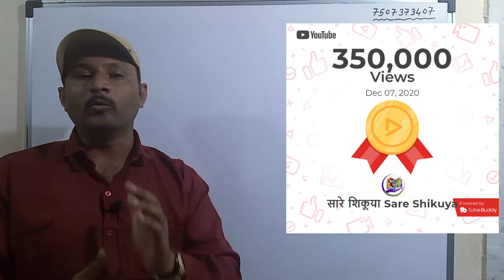"दर्जेदार शिक्षणासोबत व्यक्तिमत्व विकास"उपक्रम, नाव-श्रध्दा धनंजय साठे(जिल्हा-सातारा)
नाव-श्रध्दा धनंजय साठे
मु.पो.-दत्तनगर कॉलेज रोड फलटण,तालुका-फलटण
जिल्हा-सातारा
*आत्तापर्यंत चॅनेल वरील विद्यार्थ्यांनी पाठविलेल्य कलाकृती व प्रतिक्रिया..खालील लिंक*

*नमस्कार विद्यार्थी मित्रांनो* आपण आपल्या *"सारे शिकूया Sare Shikuya"* या महाराष्ट्रातील 3.50लाख पेक्षा जास्त विद्यार्थ्यांपर्यंत पोहचलेल्या"You Tube"चॅनेल वर दर्जेदार अभ्यासासोबत Quality Education With All Activities(दर्जेदार शिक्षणासोबत व्यक्तीमत्व विकास) या आपल्या चॅनेल च्या ब्रीदवाक्यानुसार आपल्या विद्यार्थ्यांच्या कलागुणांना प्रोत्साहन देत आहोत,यात *तुम्हाला ज्यात आवड आहे त्यामध्ये एखादे गाणे म्हणणे किंवा एखादा डान्स किंवा एखादा प्रयोग किंवा एखादी मेहंदी काढणे किंवा एखादी रांगोळी काढणे किंवा एखादे भाषण म्हणणे किंवा एखादे चित्र काढणे किंवा इतर कला किंवा उपक्रम किंवा  तुमच्या आपल्या चॅनेल बद्दल असलेल्या प्रतिक्रिया यांचा मोबाईल आडवा धरून काढलेला  व्हिडिओ तुम्ही मला 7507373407 या नंबरवर पाठवू शकता व तुमच्या कलागुणांना अधिक प्रोत्साहन देऊ शकता*...सर्वांना खुप खुप शुभेच्छा शुभेच्छा..💐💐💐
अनेक विद्यार्थी व पालक यांच्या मागणी नंतर आपण आपल्या इंग्रजी ग्रामर,विज्ञान व गणित या विषयांच्या Live लेक्चर बरोबरच   *इयत्ता पाचवी(5वी),आठवी(8वी), nts, ntse,nmms, नवोदय व इतर शिष्यवृत्ती परिक्षेची तयारी* करणाऱ्या विद्यार्थ्यांचेही *Live लेक्चर* आपल्या खालील लिंक असणाऱ्या"सारे शिकूया Sare Shikuya"या You Tube चॅनेल वर सुरु केले आहेत...

*विद्यार्थी मित्रांनो अगदी अल्पावधीतच 3,50,000 पेक्षा जास्त विद्यार्थ्यांपर्यंत पोहचलेल्या"सारे शिकूया Sare Shikuya"या आपल्या You Tube चॅनेल वर 1ली ते 15वी पर्यंतच्या विद्यार्थ्यांसाठी 450 पेक्षा जास्त व्हिडिओ उपलब्ध आहेत तसेच रोज मोफत 4 live लेक्चर/क्लास सुरु आहे*
आपले खालील काही व्हाट्सअप ग्रुप आहेत,रोजच्या अभ्यासासाठी तसेच live class च्या लिंक साठी त्यातील कोणत्याही एका ग्रुपवर ऍड होऊ शकता तसेच संपर्कातील सर्व गरजू मित्रांना व तुमच्या शिक्षकांना नक्कीच पाठवू शकता.

*7 व्हाट्सअप ग्रुप खालीलप्रमाणे*

1)सारे शिकूया Sare Shikuya1

2)सारे शिकूया Sare Shikuya2

3)सारे शिकूया Sare Shikuya3

4)सारे शिकूया Sare Shikuya4

5)स्पर्धा परीक्षा तयारी-1

6)स्पर्धा परीक्षा तयारी-2

7)स्पर्धा परीक्षा तयारी-3

*रोजच्या 4 Live Lecture/class चे वेळापत्रक खालील लिंकवर उपलब्ध आहे..पहा आणि  सर्वांना पाठवा.*

अनेक विद्यार्थी व पालक यांच्या मागणी नंतर आपण आपल्या इंग्रजी ग्रामर,विज्ञान व गणित या विषयांच्या Live लेक्चर बरोबरच   *इयत्ता पाचवी(5वी),आठवी(8वी) व इतर शिष्यवृत्ती परिक्षेची तयारी* करणाऱ्या विद्यार्थ्यांचेही *Live लेक्चर* आपल्या खालील लिंक असणाऱ्या"सारे शिकूया Sare Shikuya"या You Tube चॅनेल वर सुरु केले आहेत...

*5वी/8वी शिष्यवृत्ती,nts,ntse,nmms,नवोदय व इतर स्पर्धा परीक्षा

*दहावी संपूर्ण अभ्यास

*नववी संपूर्ण अभ्यास

*आठवी संपूर्ण अभ्यास

*सातवी संपूर्ण अभ्यास

*सहावी संपूर्ण अभ्यास

*पाचवी संपूर्ण अभ्यास

*बारावी-सायन्स अभ्यास

*स्पर्धा परीक्षा अभ्यास

*1st to 4th...चालू आहे

      निर्मिती-
श्री.सचिन कोकणे
M.Sc(Physics),
B.Ed(Science,Maths,Physics)
M.Sc(Mathematics),
B.Ed(App.)
(शिष्यवृत्ती परीक्षा मार्गदर्शिका)
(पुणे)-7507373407